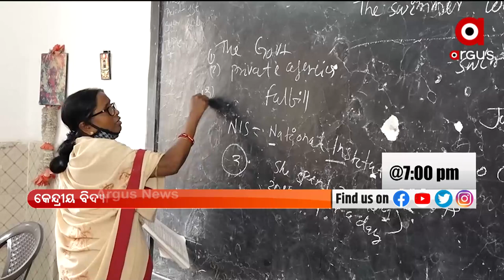ରାଜଧାନୀର ସ୍କୁଲରେ କରୋନା ଡର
ରାଜଧାନୀର ସ୍କୁଲରେ କରୋନା ଡର । ପ୍ରଥମେ ଛାତ୍ରଛାତ୍ରୀ ଆଉ ଏବେ ଶିକ୍ଷକ । କ୍ୟାପିଟାଲ ପରେ କେଭିରେ କରୋନା ଭୟ । ଦୀର୍ଘଦିନ ପରେ ଅନଲାଇନ ସହ ଅଫଲାଇନ ମୋଡରେ ଚାଲିଛି ପାଠ ପଢ଼ା । କିନ୍ତୁ ଏବେ, ଓଡ଼ିଶାରେ ପଜିଟିଭଙ୍କ ସଂଖ୍ୟା ବଢ଼ିବା ସହ ଶିକ୍ଷାନୁଷ୍ଠାନକୁ ଘାରିଛି କୋଭିଡ ଭୟ